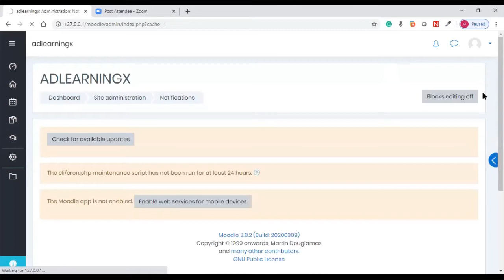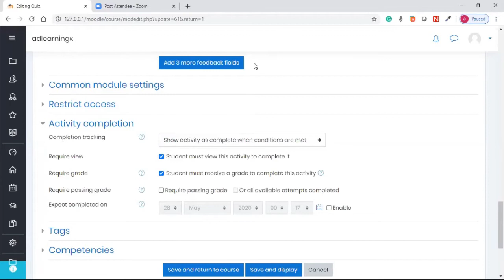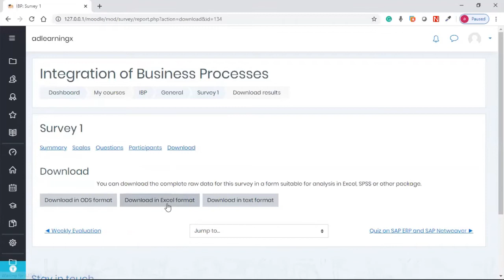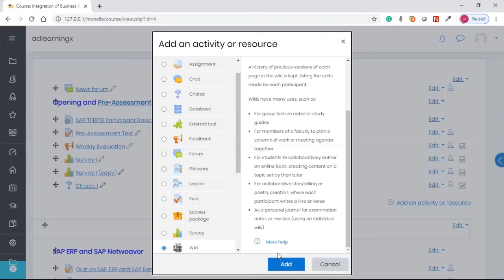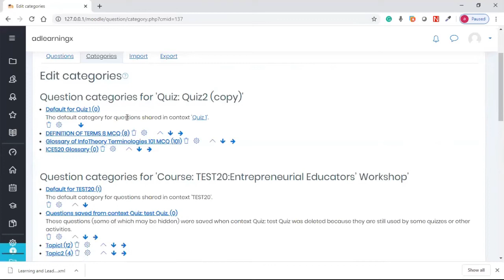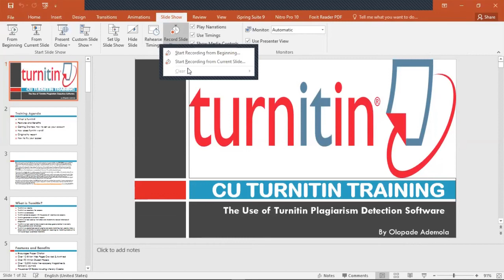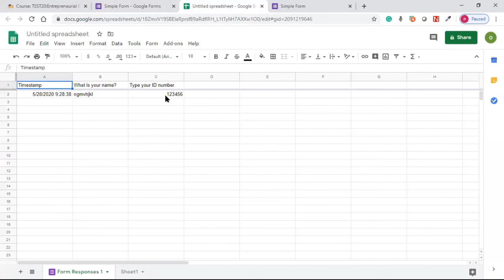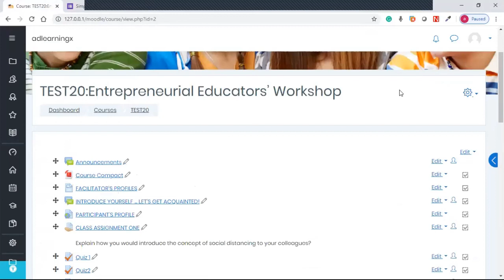Moodle Training Series 4 for Teachers: How Quiz, Survey, Choice, Glossary works and Google Forms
In this session, we reviewed how the Moodle Quiz works based on student feedback. We also demonstrated how to use Survey (as a follow up on Feedback), Choice and Glossary Works.